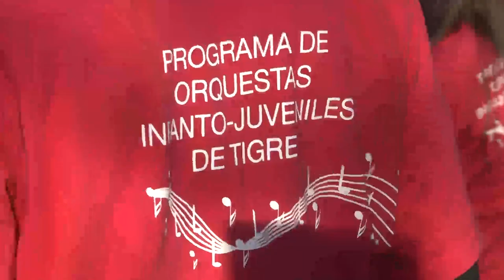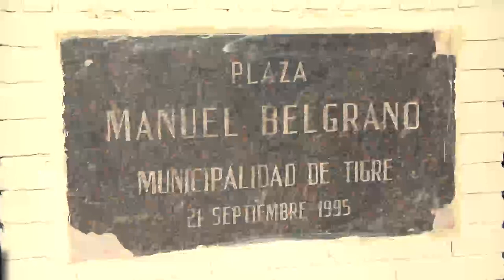Don Torcuato homenajeó a la bandera nacional con la Orquesta Infanto Juvenil de Baires Bancalari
n el marco de su 90° aniversario, la localidad tigrense honró el símbolo nacional con música, danza, una ofrenda floral y un desfile de agrupaciones tradicionalistas, entre otras propuestas culturales.

El Municipio de Tigre, a través de la subsecretaría de Cultura y junto a la Comisión de Homenaje Permanente al General Belgrano, impulsó una jornada de festejo por el 90° Aniversario de la localidad de Don Torcuato y el Día de la Bandera, en la Plaza General Belgrano. Entre las actividades se destacó el desfile de agrupaciones tradicionalistas, shows de artistas invitados y un concierto de la Orquesta Infanto Juvenil de Baires Bancalari, que deleitó a todos los presentes con un amplio repertorio, que incluyó géneros como el candombe, la cumbia y el funk.

La directora Ad Honorem del Programa de Orquestas Juveniles del distrito, Gisela Zamora, acompañó a los vecinos en los festejos y expresó: "Vivimos un día a pura fiesta y alegría, en el que decidimos homenajear a Manuel Belgrano con la Orquesta de Baires Bancalari, dando una muestra de compromiso, trabajo y esfuerzo”, y añadió: “Cada acción de la comunidad se fortalece con el aporte de todos los vecinos de Don Torcuato, que se sienten orgullosos del lugar donde viven y quieren verlo crecer”.

Asimismo, recordó que las puertas de las orquestas están abiertas para cualquier chico que quiera sumarse: “Es una propuesta musical, que busca justamente su desarrollo, no solo el aprendizaje musical, sino también su formación personal".

Durante el evento, integrantes del Instituto Belgraniano, así como de otras entidades, colocaron ofrendas florales y una placa junto al busto del General Manuel Belgrano que se encuentra en la plaza, en forma de homenaje.

Por su parte, el subsecretario de Cultura, Julián Kopecek, destacó: "Acompañamos a la comisión organizadora en este fecha especial, destacando la figura de un gran prócer con la participación de la orquesta. Nos llena de emoción ver los chicos que la integran, siendo parte de su desarrollo, aprendizaje y crecimiento de forma sana, a través de la música y el arte".

Entre las agrupaciones que se hicieron presentes para participar de la celebración, se destacaron: la Unión Vecinal de Fomento Manuel Belgrano; el Club de Leones y la Cámara de Comercio, Industrias y Profesionales de Don Torcuato; la Asociación Civil Escuadrón Fénix Veteranos de Guerra; la Agrupación Tradicionalista El Zorzal de Don Torcuato; la Agrupación Tradicional Argentina el Lazo de San Isidro; los Bomberos Voluntarios; entre otras organizaciones de la comunidad.

"Estamos muy contentos por participar. Los chicos han tenido una gran performance y esto es una muestra de un proceso que tiene un trabajo permanente, con mucho esfuerzo y compromiso", afirmó el director de la orquesta, Andrés Bustos.

En tanto que Víctor Hugo Toledo, presidente del Club Sociedad de Fomento General Belgrano, dijo: "Hace unos años que decidimos emprender este evento junto a una comisión de vecinos, cada vez se suma más gente y nos encanta que eso suceda porque es un gran homenaje al creador de nuestra bandera; y que el municipio nos acompañe nos parece muy importante".

Estuvieron también presentes durante el festejo: el delegado de Don Torcuato Oeste, Alejandro Moyano; la delegada de Don Torcuato Este, Mercedes García; el director general de Industrias Culturales, Juan Vitali; la directora coordinadora de Artes Escénicas, Marcela Rodríguez Blanco; la directora coordinadora de talleres de capacitación, Marisa Peguri; demás autoridades municipales; representantes de entidades intermedias y organizaciones de la comunidad.